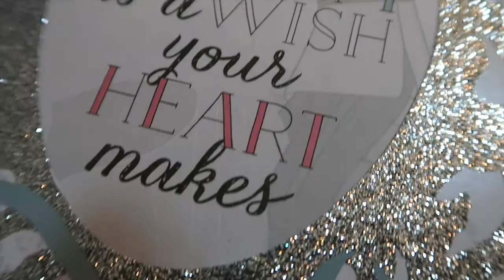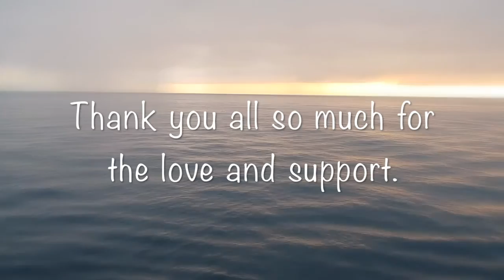Honolulu Hawaii 2016 Wedding Vlog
I'd like to share with you my wedding vlog/slide show. A new vlog to follow this guy, with all the other fun things we did! xoxoxo